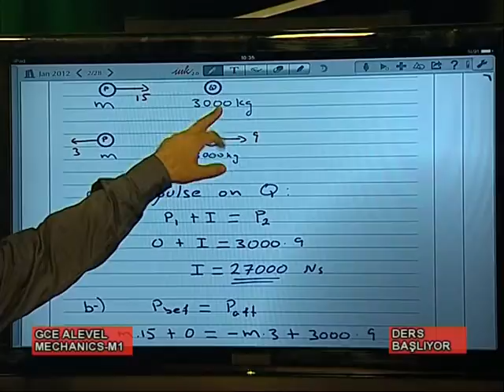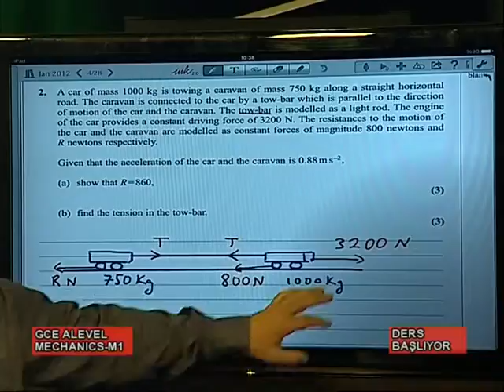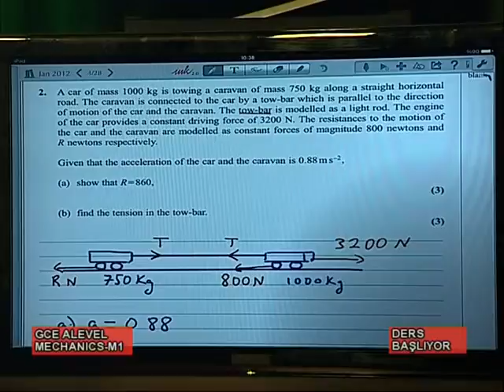DERS BAŞLIYOR 18 PART 2